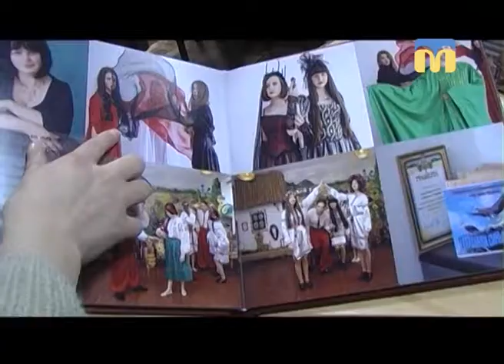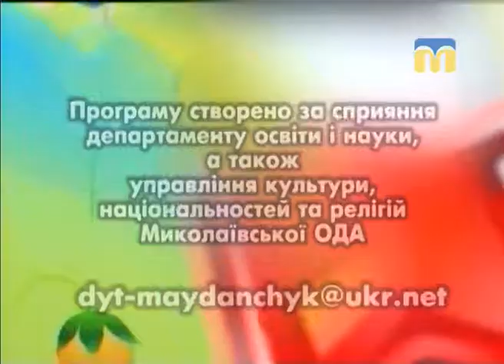Дитячий майданчик 19.11.2017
Вокальні та театральні дитячі колективи.

Автор - Олена Клепа